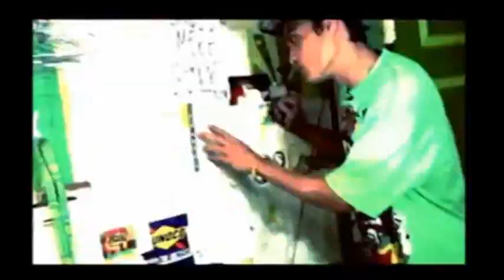Aerosol Art Icon Caleb Aero on NBC's Carson Daly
Professional aerosol artist Caleb Aero explains his passion for art and what he's is doing to create outlets for youth by opening recreational aerosol art parks for kids to learn how to properly spray paint murals.